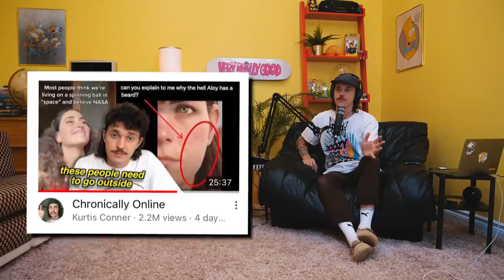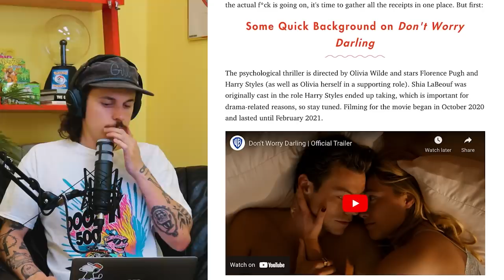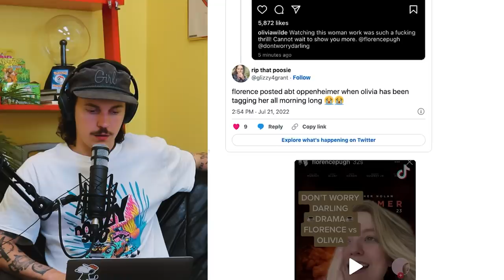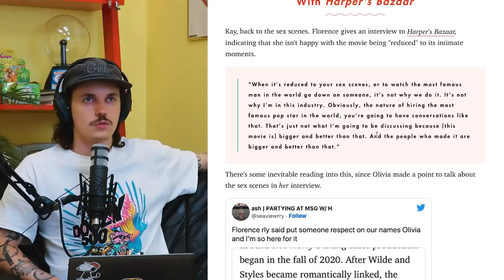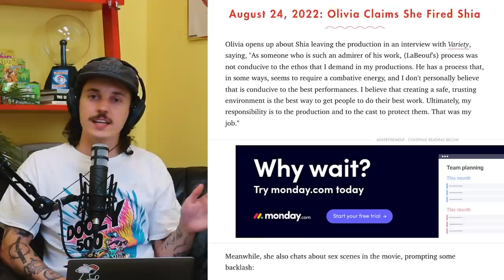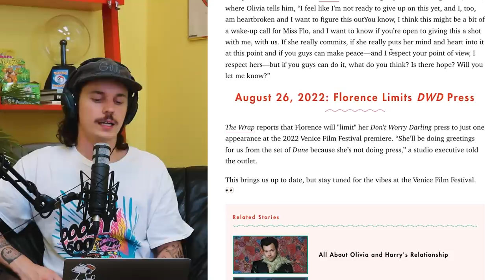I'm Worried, Darling - Very Really Good #197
FINALLY back at the set, in this episode we talk about my tour bus catching on fire and the drama on the Don't Worry Darling set with between Florence Pugh, Harry Styles and Olivia Wilde! Tea!!

0:00 intro
1:35 tour bus fire
20:44 thoughts on commentary youtube
29:36 dont worry darling drama